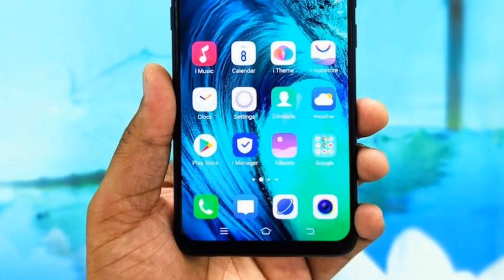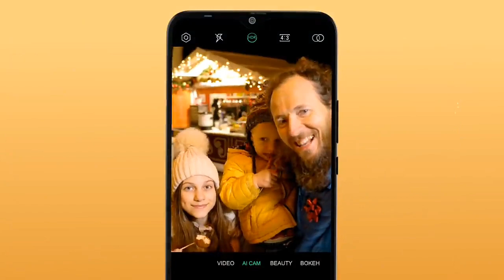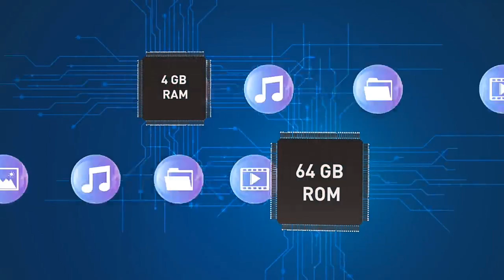infinix hot 8 vs vivo u10 speed comparison which is best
infinix hot 8 vs vivo u10 speed comparison which is best | technical rahul

hello friend is video me mai aap sy baat kiya hu infinix hot 8 vs vivo u10 ke baaray me to aasa krta hu ki aap ko ye video pasand aayeg

infinix hot 8 vs vivo u10 speed rest
infinix hot 8 vs vivo u10 battery drain
infinix hot 8
vivo u10 speed test
infinix hot 8 review
infinix
vivo upcoming smartphone
vivo v17 pro
vivo mobile